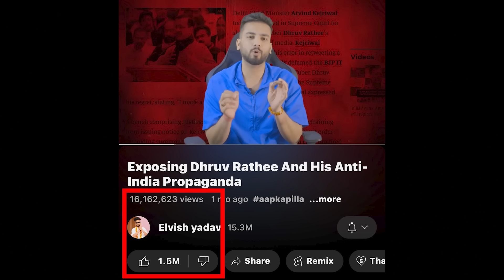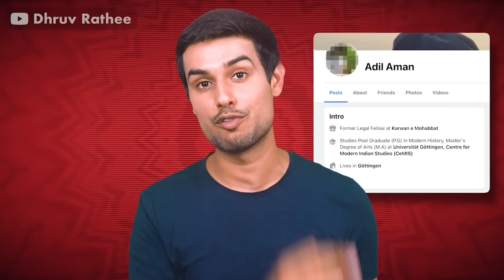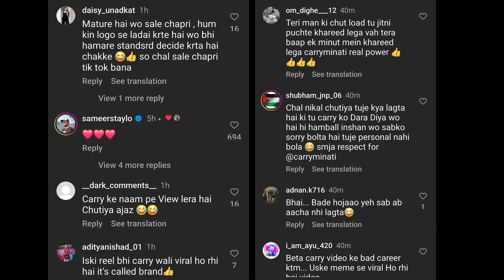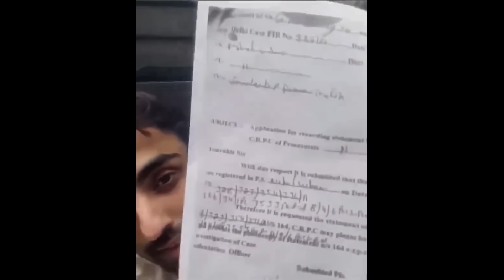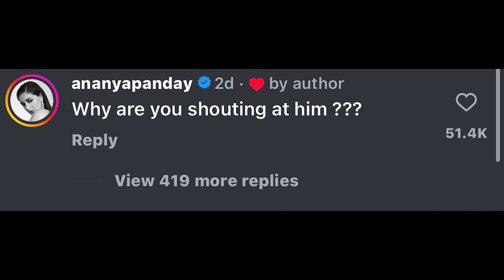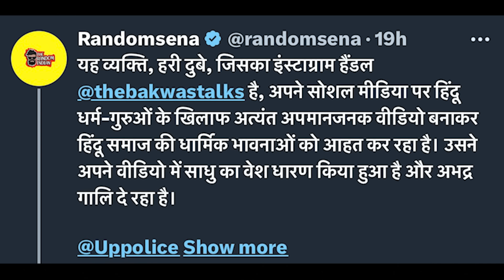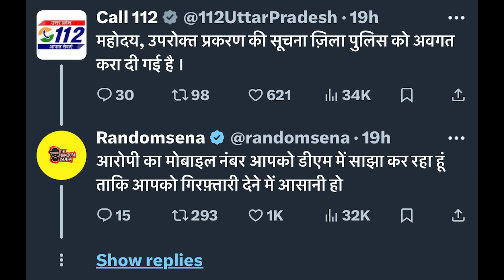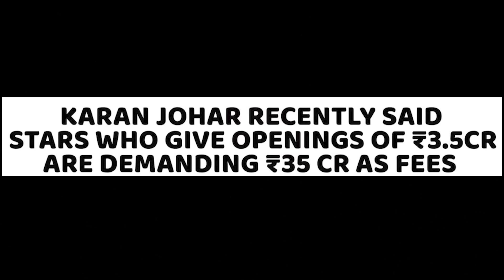Elvish Yadav Reply to Dhruv Rathee’s Video!😳, CarryMinati Forced to say Sorry, Orry Trolled, UK07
Mentioned Videos/Links -